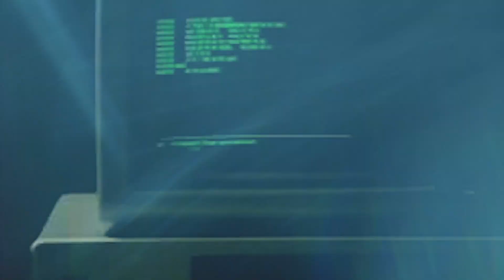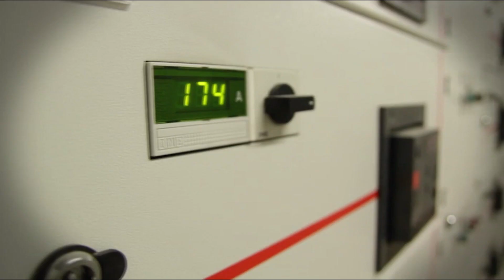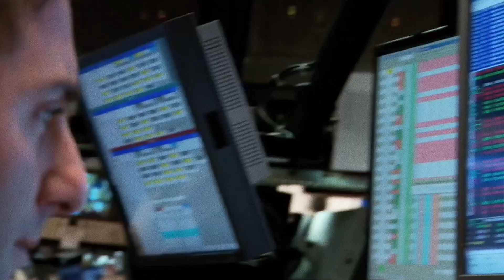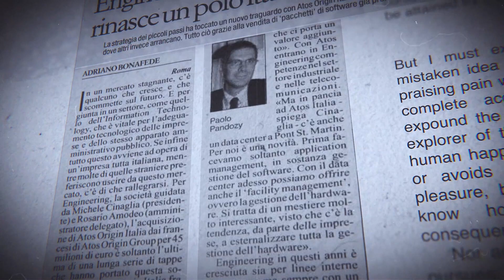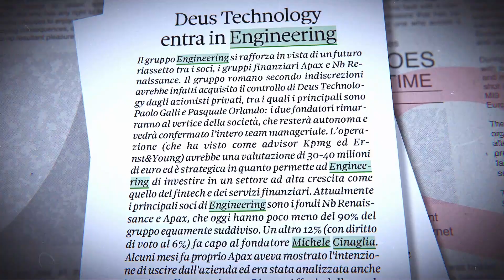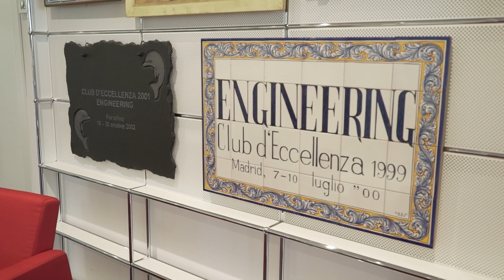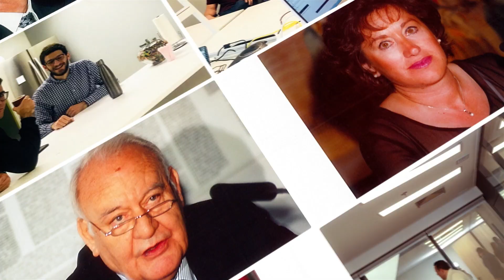We Are Engineering / MeetUp 2021 / La nostra storia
We Are Engineering / MeetUp 2021
La nostra storia
Questa è la nostra storia nata 40 anni fa, quando abbiamo immaginato il futuro lavorando con i dati.

Voci narranti in ordine di ascolto:
Arianna Cocchiglia
Emiliano Coraretti
Giulia Curatoli
Piero Luisi
Patrizia Finetti
Edward Abbiati
Daniele Leonardi
Giuseppe Sajeva
Elena Marchisa
Marcello Migliavacca